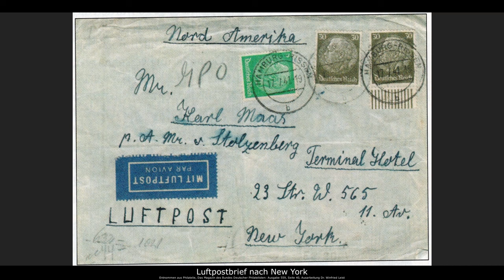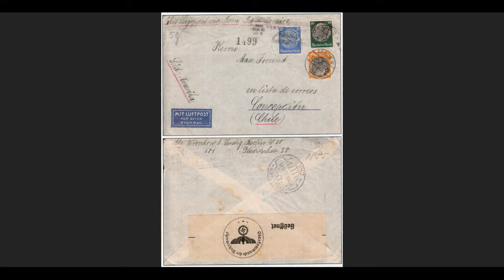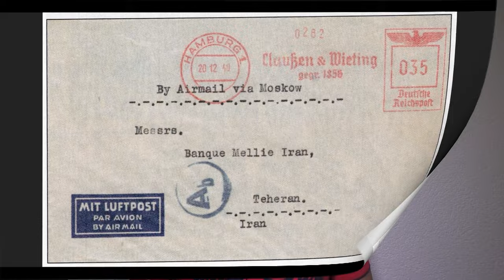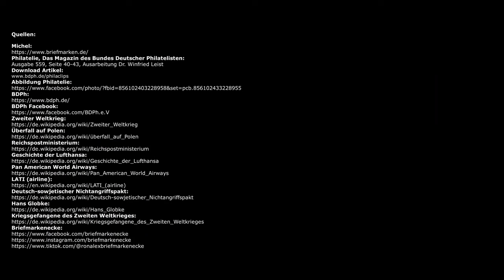Die Transatlantik Luftpost im Zweiten Weltkrieg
Heute betrachten wir die Transatlantik Luftpost im Zweiten Weltkrieg, in Zusammenarbeit mit dem BDPh.

Anmerkung:
Abgebildete Hoheitszeichen und Abbildungen spiegeln in keiner Weise eine politische Gesinnung wider. Die Postwertzeichen und Abbildungen sind historische Zeitdokumente und dienen der Aufklärung und Berichterstattung über diesen Zeitraum. In diesem Zusammenhang wird ausdrücklich auf die §§ 86 und 86a Strafgesetzbuch hingewiesen.

Philatelie, Das Magazin des Bundes Deutscher Philatelisten:
Ausgabe 559, Seite 40-43, Ausarbeitung Dr. Winfried Leist